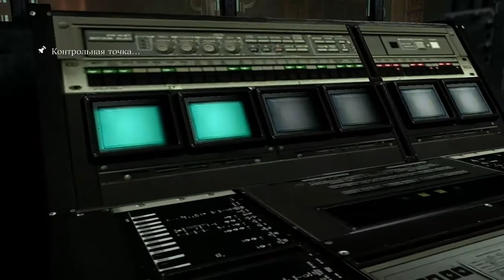Resident evil 6 прохождение (Co-op) от 5p74 (Jake & Sherry) часть 13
Начало последней главы. Подземелье.